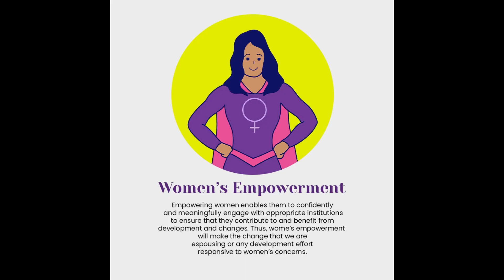BTS [behind-the-scene] filming my entry video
Click the thumbs up button if you enjoy watching.

sound/music:

Panalo by Ez Mil

Fluffing a Duck by Kevin MacLeod Creative Commons — Attribution 4.0 International — CC BY 4.0 Free Download / Stream Music promoted by Audio Library 🎵 Track Info: Title: Fluffing a Duck by Kevin MacLeod Genre and Mood: Cinematic + Bright

intended.